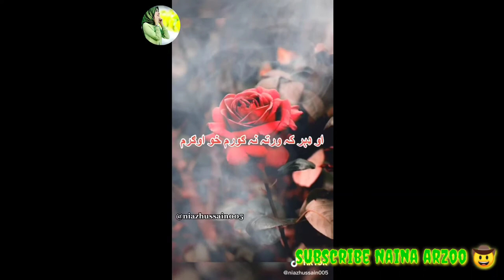Ya me deer khafa ka 💔💔chi zargi me darna sabar she 😭😓